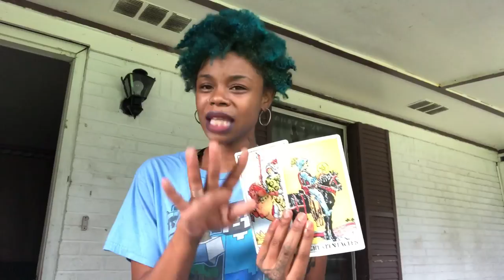No More Restrictions ~ Capricorn Mid-August 2018 Mini update Love ❤️ and Life